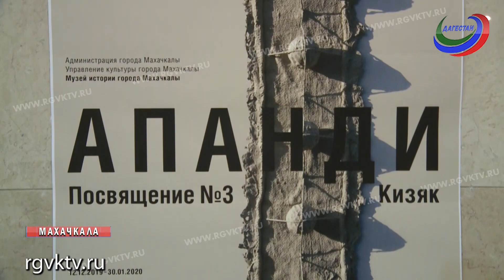В Махачкале открылась выставка Апанди Магомедова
Это 8 по счету экспозиция, часть большого проекта, длиной в 20 лет. Апанди Магомедов всегда трепетно относился к традиционной жизни дагестанцев, что и воплощал в своих работах.